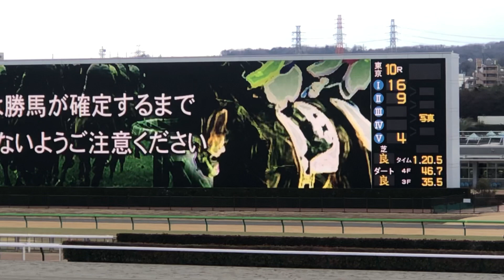【現地】ウインシャーロット テレビ山梨杯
2022/2/5
東京10R テレビ山梨杯

ウインシャーロット
父 スクリーンヒーロー
母 マリアヴェロニカ
母父 ジャングルポケット

JRA全開催日 早朝更新
予想・馬旅・POG ブログ